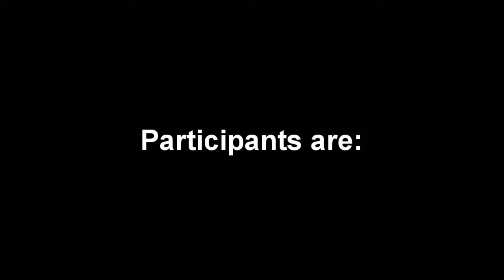TOT Round 4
Ok yeah.. song list for this round is.

before the curtain- i want it alll
hollywood undead-lights out
flyleaf - fully alive
paramore - thats what you get
My chemical romance - ghost of you
dance gavin dance - antilion
Trapt - Headstong

DEADLINE APRIL 6th~
only 4 make it into next round